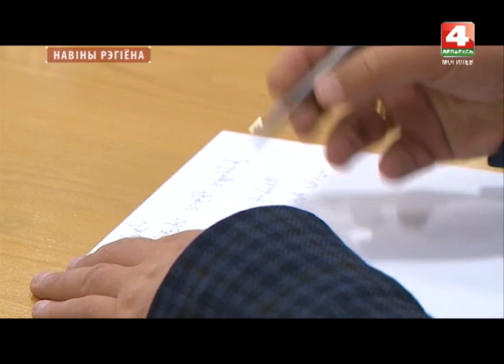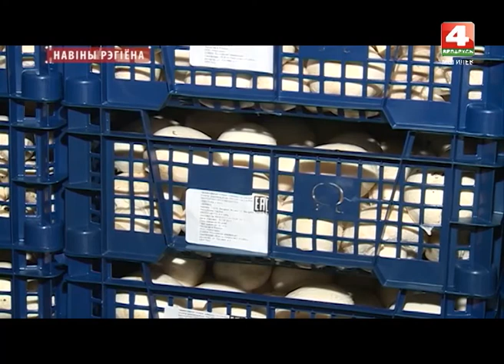Новости 11.07.2017 выпуск 20:30